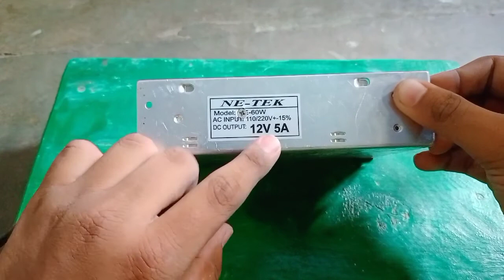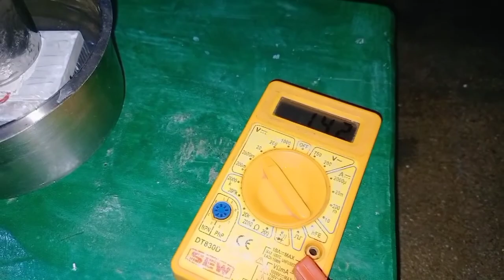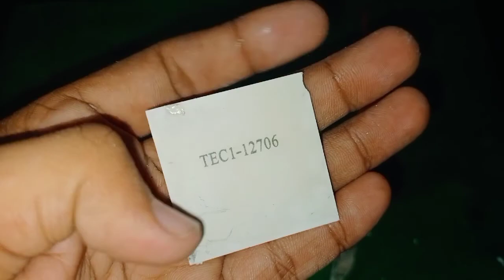Electricity from waste heat|Thermoelectric cooler |Thermoelectric Generator Making and Explain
Peltier I'm using:
12V 6A

Thermal paste :

thermostat : automatic cut on/off